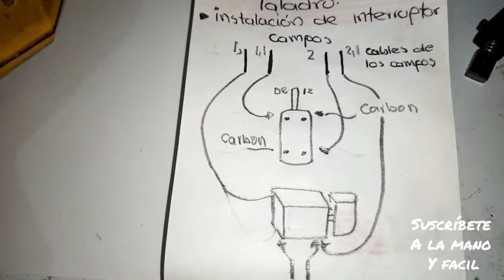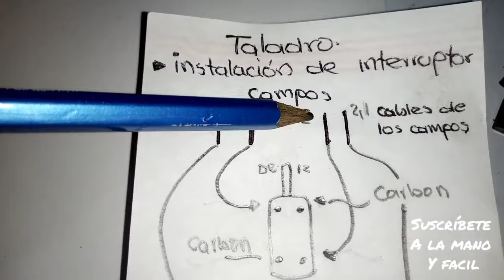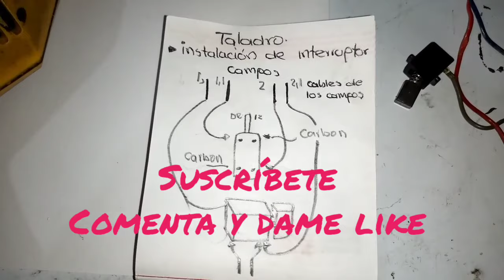Instalación de cableado al interruptor con cajita de cambios de taladro..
En este vídeo indico con un diagrama el paso a paso de cómo van los cables que salen de los campos al interruptor universal de los taladros..